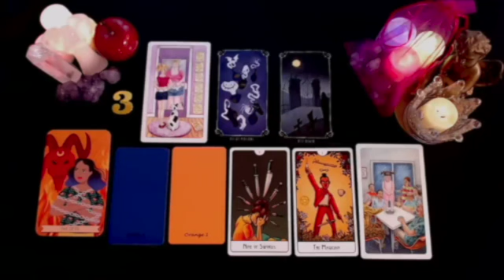PISCES 🔥THEY WERE LAUGHING WITH ALL THEIR SECRETS…BUT, YOU HAVE THE LAST LAUGH THEY'RE CRYING NOW